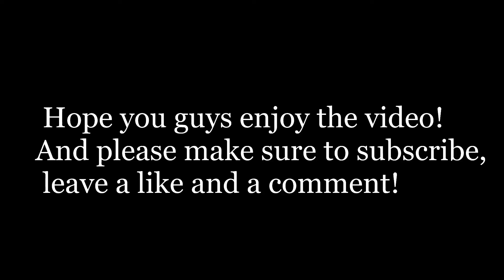Song So Hee- Arirang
My last video for Seollal 새해 복 많이 받으세 (✿◕‿◕✿)